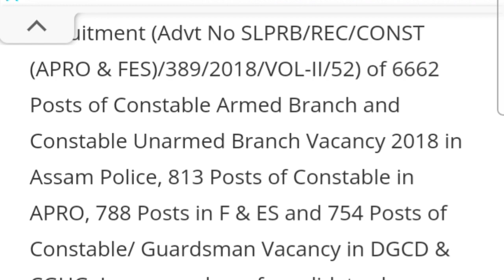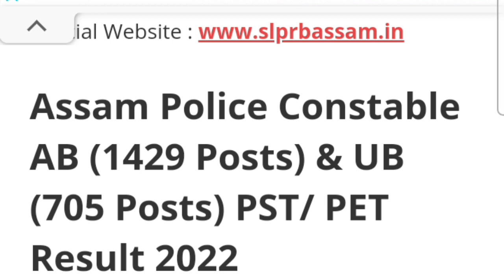assam police result|assam police new update|assam police ub ab apro|assam police constable result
"Assam police ab-ub,apro,gurdsman & fireman (9017+2134)টা posts ৰ final result & expected Cut off 🔥"

"Assam police ab-ub,apro,gurdsman & fireman (9017+2134)টা posts ৰ final result & expected Cut off 🔥"sahilsharmajobsnotifications assampoliceresult assampoliceabubwrittenewofficialupdate assampoliceabubwrittnexamallquestionanswervideo assampolicenewupdate assampolicecommandobattalion 👉👉Assam police AB/UB,APRO and Guardsman 60 to 70/🔥Last Cut off medium যাৱ,!D.G.P ছাৰে কি ক'লে শুনিলেনে? এবাৰ এই video টো চাই লওক। 👉👉"Assam police ab-ub,2134 posts, final expected cut off/list"dist wise UR-OBC-ST-SC জানো আহক 👍 👉👉Assam police AB/UB , APR, Guardsman & fireman 9017 টা posts ৰ 👍👍💯💯Dist wise final expected cht off 👉Assam Police Commando battalion ৰ Psychometric test ত কি সুধিব এবাৰ চাই 👉👉Assam police final result date 👉Assam police AB-UB (2134)posts final expected cut off exactly কিমান যাৱ Assam police(9017 posts) AB -UB ;APRO 'gurdsman& fireman exactly final cut off catagory wise/total vacancy and finally Assam police ৰ written exam ত আহিবলগীয়া দৰকাৰী প্রশ্ন উত্তৰ পাবলৈ চেনেলটো subscribe কৰি ল'ব । আপোনালোকৰ বাবে সদায় সকলো topic ৰ ওপৰত এটা এটাকৈ ভিডিঅ দিয়া হ'ব। পৰাপক্ষত ভিডিঅ বোৰ যিকোনো ধৰণৰ competitive exam ৰ বাবে গুৰুত্বপূৰ্ণ হোৱাকৈ প্ৰস্তুত কৰি উলিওৱা হৈছে।